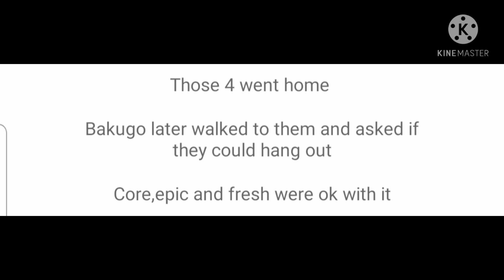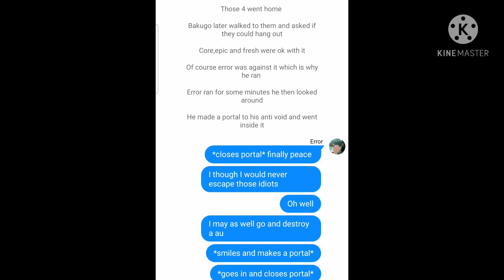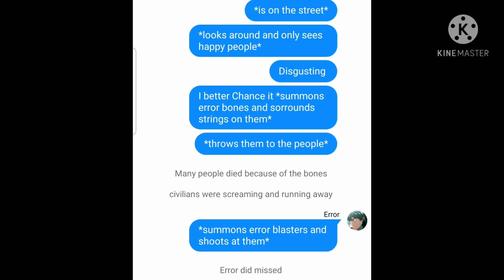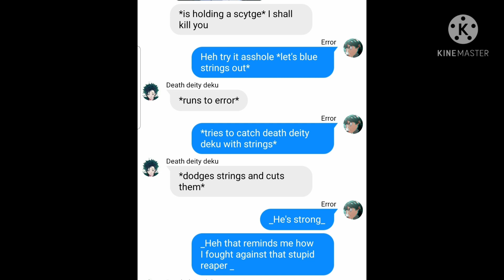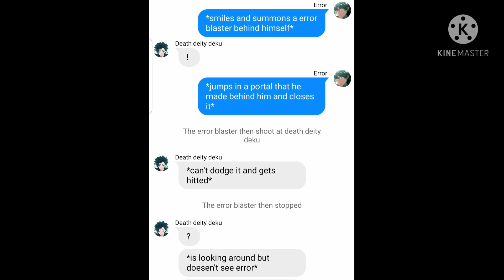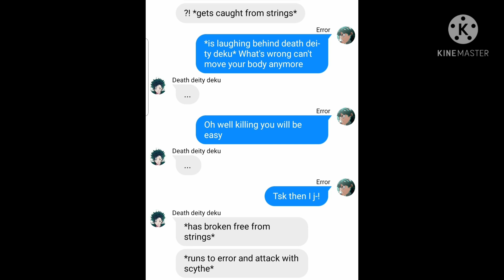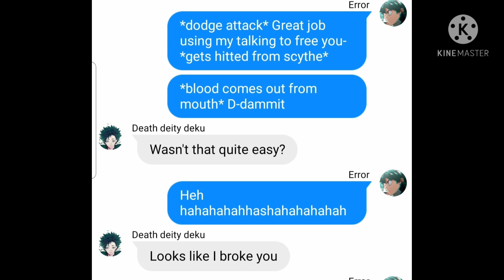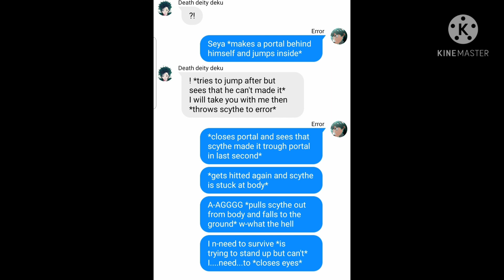(Texting story) Error deku part 8 [The death deity gave his last deadly attack]